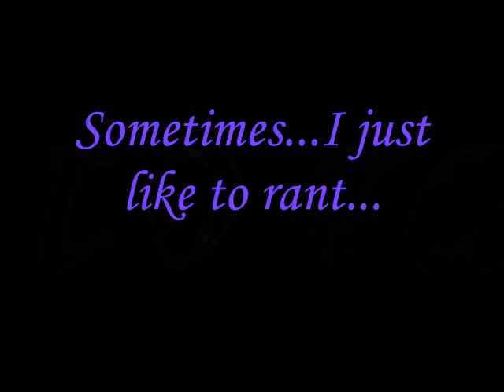Rants of a NYC Girl1